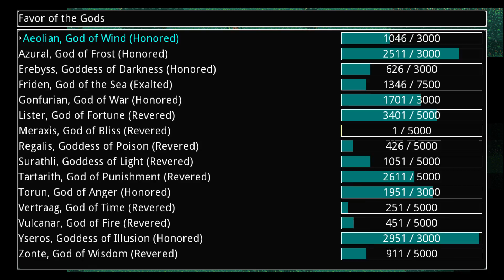Siralim 2 Gameplay 22